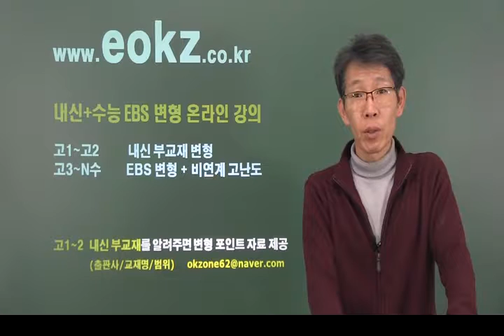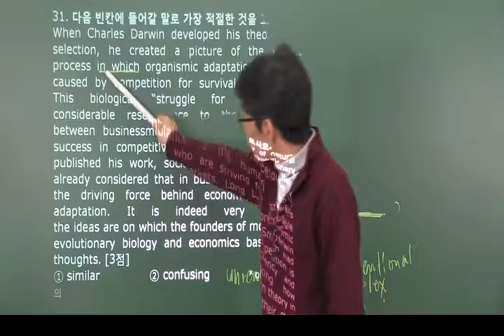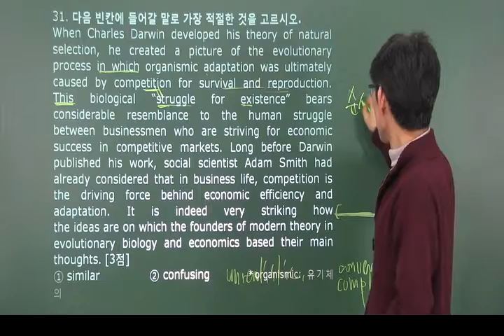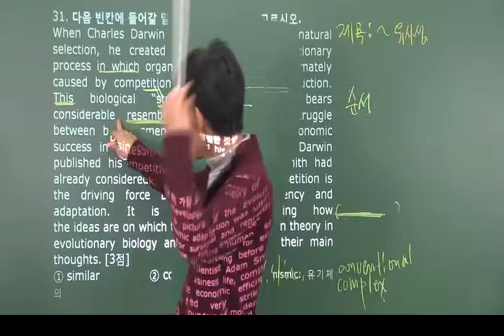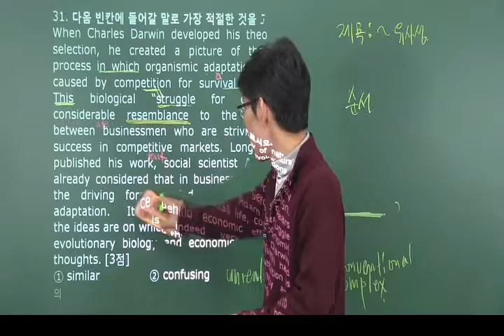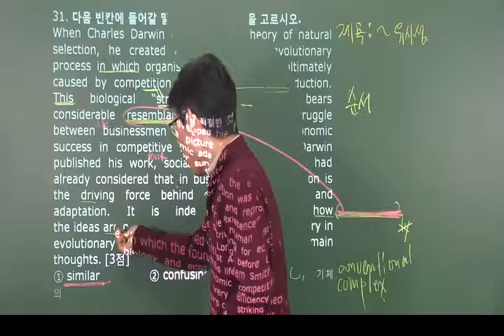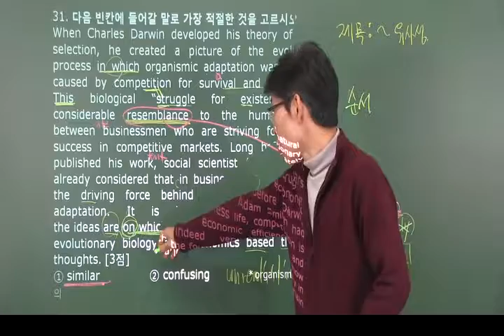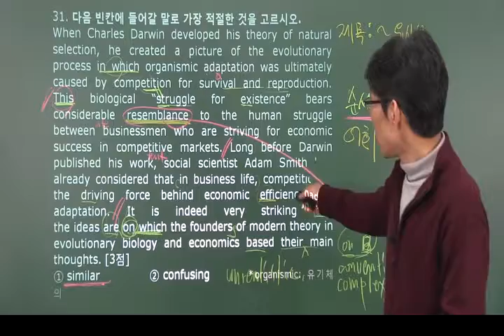[eokz] 2017 년3월 고2 영어 모의고사 내신변형 31번 – 오길준